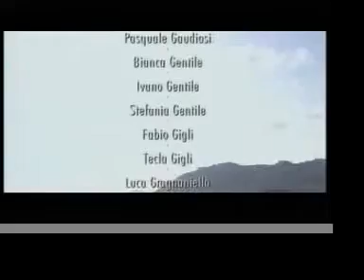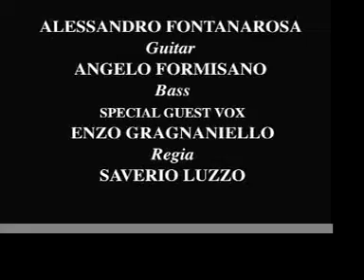ENZO GRAGNANIELLO - LOST DREAM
Alessandro Fontanarosa Guitar

Angelo Formisano Bass

Special Guest Vox Enzo Gragnaniello

Regia Saverio Luzzo